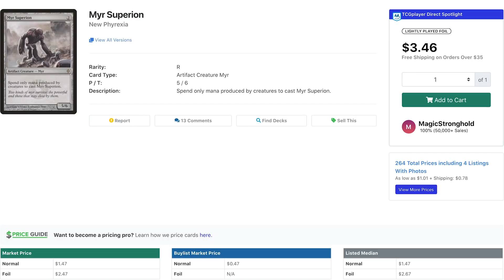The Problem with Magic Arena's Economy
Magic's premiere digital platform Arena has an economy problem, one which is backbreakingly punishing for brewers like us. This week, we are focused on Arena's wildcard system and compare it to the next biggest player in the space, Hearthstone.  What do you think about the economy? What solutions would you offer?  Does the economy make sense?  If cards weren't an issue, what historic deck would you be playing right now?

Want to pick up any of new cards you saw in this week’s episode? Thanks!

Check out Alex Kessler's Battle Bosses miniatures combat game!